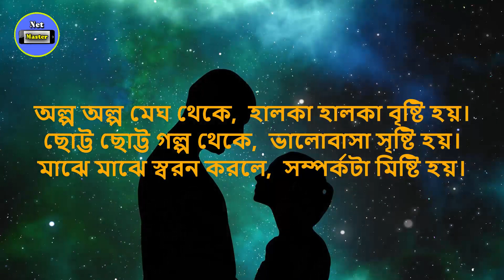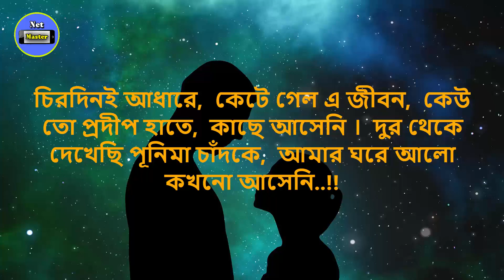Happy Valentine Day | Valobasa Sondo | হেপি ভেলেন টাইসডে 2020 | Bangla Shayari | প্রেমের ছন্দ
Valobasa Dibos Premer Bangla Shayari | টক ঝাল মিষ্টি প্রেমের ছন্দ কবিতা শায়েরি | Happy Valentines Day 2020